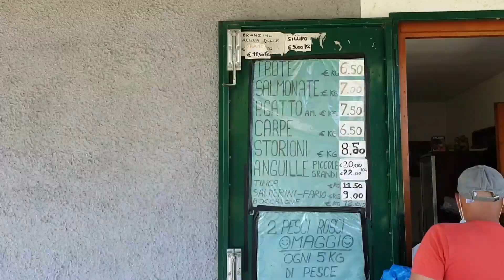отдых рыбалка жаримрыбу италия влог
ПОДДЕРЖКА и ПОМОЩЬ МОЕМУ КАНАЛУ  POSTEPAY iban IT11K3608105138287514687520